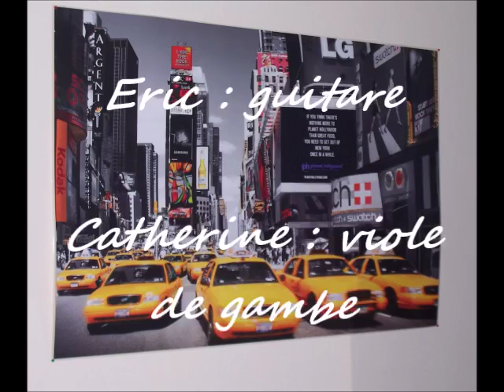Hep! Taxi!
Catherine : viole de gambe et Eric : guitare.